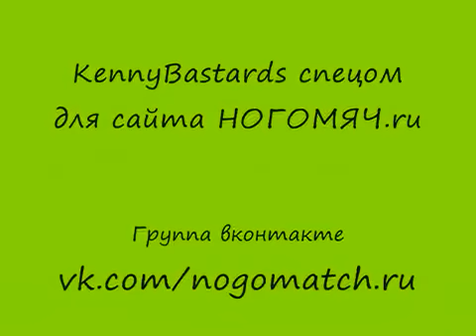FIFA 12 Demo - Bugs Sinistros e Engraçados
Esse vídeo não é de minha autoria!!! Eu somente coloquei aqui para a galera assistir!!!

Cada Bug sinistro, mas engraçado!!!